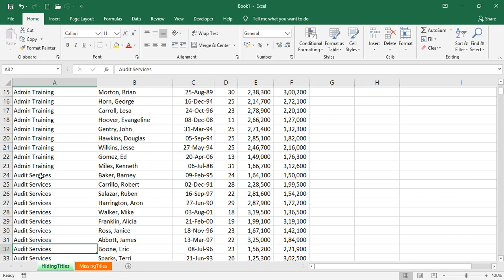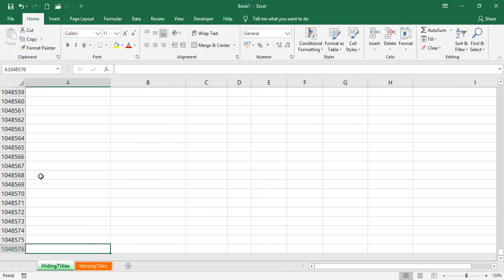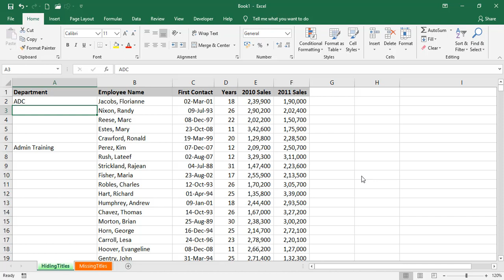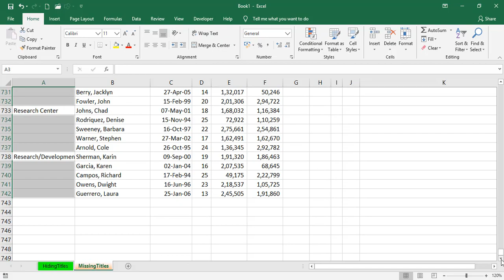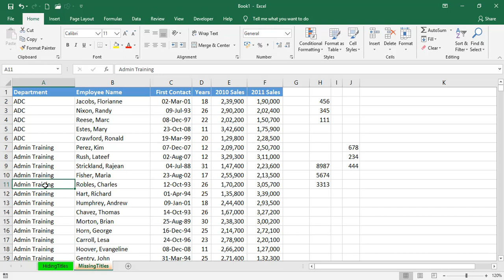Hide and Restore Titles in Excel || Excel Telugu Videos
This video is How to Hide and Restore Titles in Excel. Which means duplicate values dont want to visible then you can hide and to repeat multiple times you can restore. By Excel Telugu Videos (Srinivas Reddy).